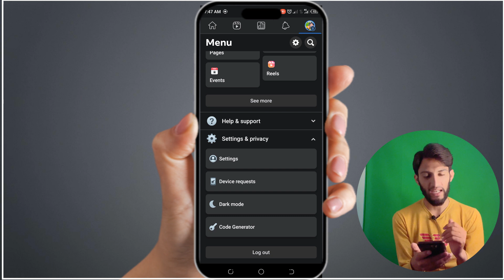How to enable dark mode on facebook mobile App | Facebook par dark mode kaise kare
Are you in search of How to enable dark mode on facebook mobile App? You will find Facebook par dark mode kaise kare. You will find facebook par dark theme kaise lagaye. I will also tell you facebook par dark mode kaise lagaye. Watch complete video to know facebook lite par dark mode kaise kare. You are in search of how to enable dark mode on facebook. Watch video to know how to enable dark mode on facebook in iphone. Are you in search of how to enable dark mode on facebook new update.